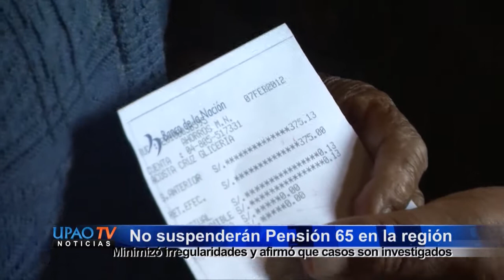NOTA MINISTRA DE INCLUSION SOCIAL SOBRE PENSION 65 20 SETIEMBRE - UPAOTV CANAL 39.mp4